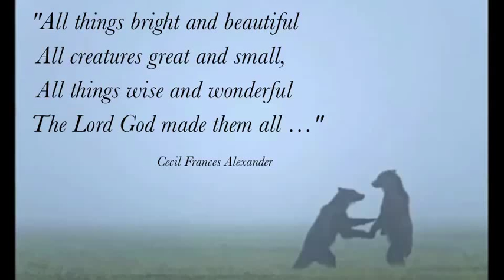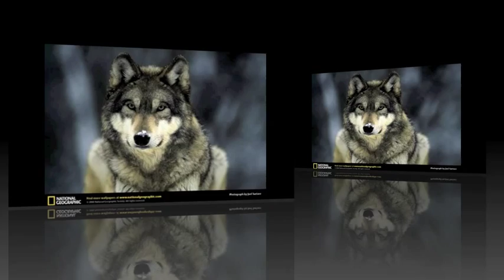"I DREAM" WILDLIFE SONG by LISA FIRESTONE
Wildlife song dedicated to preserving and protecting endangered and threatened animals.

I dream of a world where wild tigers
are more than memories
and shadows in the tall grass
And I dream the elephant's ivory
is prized on him, more than behind glass

I dream the arctic is so cold
Narwhales and Belugas smile, even grow old
And I dream - we look on them and marvel
at their beauty and magnificence
protecting them from harm

I dream a gun is just a game at the fair
to win an imitation of a leopard or a bear
And wild animals are still out there
Our Creator's other children

I dream monkeys and apes
speak to us in ways we never imagined
and I dream the only value fur has
is where God placed it not in fashion

I dream grizzlies and wolves
roam free of danger from above or in the snow
And I dream we live side by side
and pups and cubs are safe
no matter where they go

Stretching miles across untouched land
And in oceans deep and purest blue
Every living creature has the home and space
it needs to live, and is entitled to

I dream respect and compassion
are one day a unanimous expression of our race
And I dream every corner of the planet
looks and feels as safe here
as it does from space

. . .I dream. . .let’s dream….

Produced by David Brown, Eastern Sky Studios, Casselberry, FL
All Photographs from National Geographic